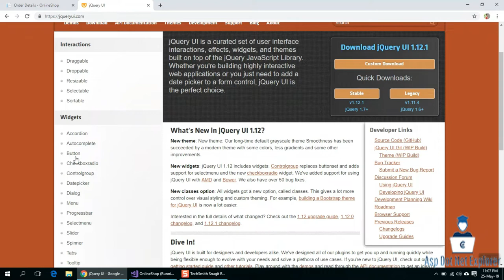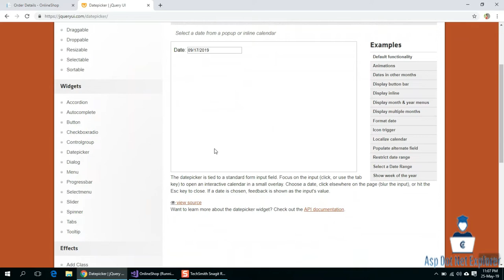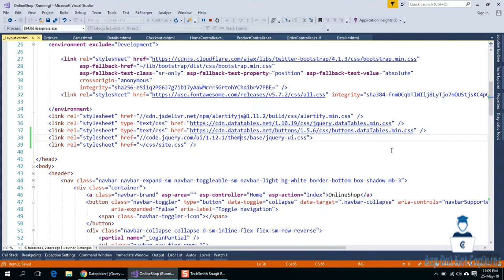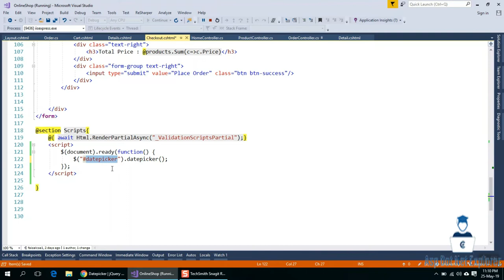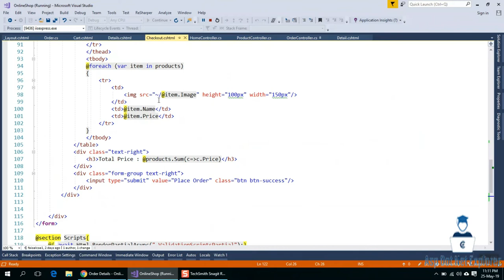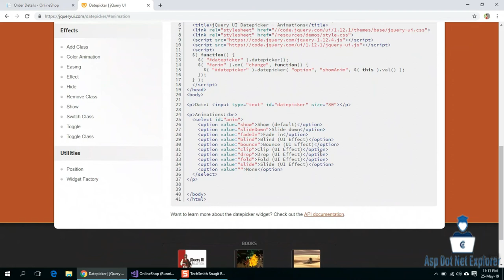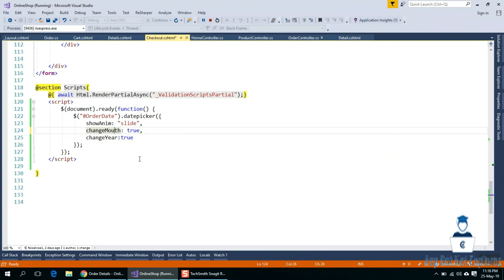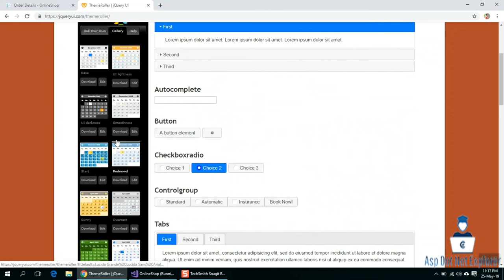Asp.Net Core MVC Bangla Tutorials - 53 (Complete eCommerce Application)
jQuery UI is a curated set of user interface interactions, effects, widgets, and themes built on top of the jQuery JavaScript Library. Whether you're building highly interactive web applications or you just need to add a date picker to a form control, jQuery UI is the perfect choice.

In this tutorial, I will show how to use jquery ui for datepicker.